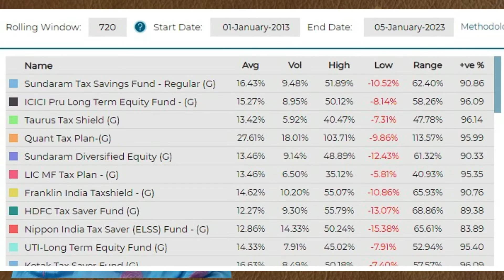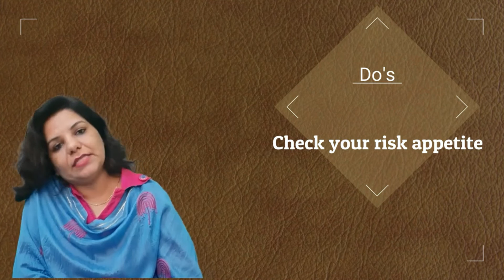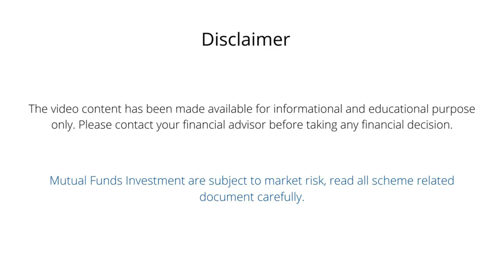ELSS Funds में निवेश करें | Tax बचाने और Wealth Creation का स्मार्ट तरीका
इस वीडियो में हम आपको ELSS Funds (इक्विटी लिंक्ड सेविंग स्कीम) के बारे में विस्तार से बताएंगे, जो टैक्स बचत और धन की वृद्धि के लिए एक बेहतरीन विकल्प है। इस वीडियो में, हम निम्नलिखित मुख्य बिंदुओं को कवर करेंगे:

ELSS Funds क्या होते हैं और ये कैसे काम करते हैं?
इन फंड्स के माध्यम से टैक्स बचत कैसे होती है और इसके क्या लाभ हैं?
ELSS Funds के अन्य टैक्स सेविंग विकल्पों के मुकाबले में कैसे होते हैं बेहतर?
धन की वृद्धि के लिए ELSS Funds में निवेश करने की प्रक्रिया क्या होती है?
SIP (सिस्टमेटिक इन्वेस्टमेंट प्लान) के माध्यम से ELSS Funds में निवेश करने के फायदे।
इस वीडियो के माध्यम से, हम आपको स्मार्ट निवेश की दुनिया में ले जाएंगे और आपको ELSS Funds के साथ टैक्स बचत और वेल्थ क्रिएशन की कला सिखाएंगे। टैक्स सीज़न की चिंता को दूर करने के लिए इस वीडियो को जरूर देखें और अपनी समृद्धि की ओर कदम बढ़ाएं।
In this video, we will provide you with an in-depth understanding of ELSS Funds (Equity Linked Saving Scheme), an excellent option for tax saving and wealth creation. We will cover the following main points in this video:

What are ELSS Funds and how do they work?
How do these funds help you save tax and what are the benefits?
How do ELSS Funds compare to other tax-saving investment options?
What is the process of investing in ELSS Funds for wealth growth?
The benefits of investing in ELSS Funds through SIP (Systematic Investment Plan).
Through this video, we will take you on a journey into the world of smart investing and teach you the art of tax saving and wealth creation with ELSS Funds. Be sure to watch this video to eliminate tax season worries and take steps towards building your wealth.

SIP Investment in Mutual Funds to achieve Financial Goals  Chaar Kadam Part 2 by RaviShikha in Hindi

The past performance of the mutual funds is not necessarily indicative of future performance of the schemes